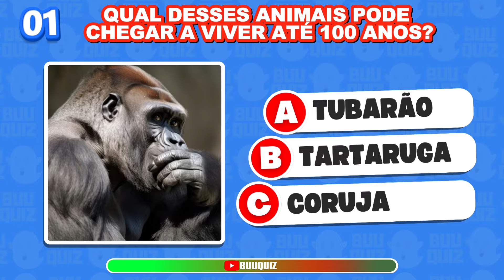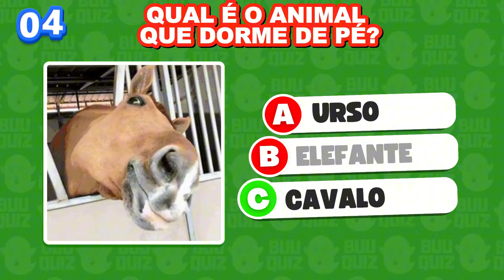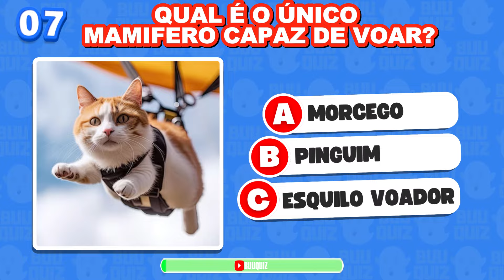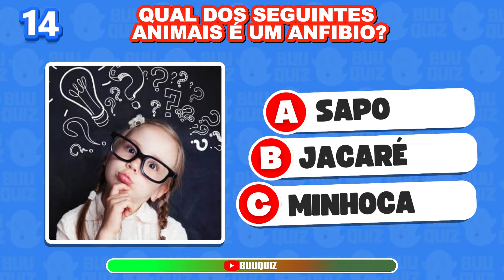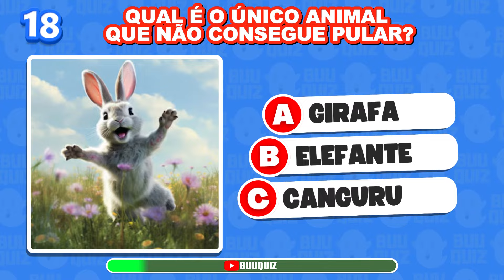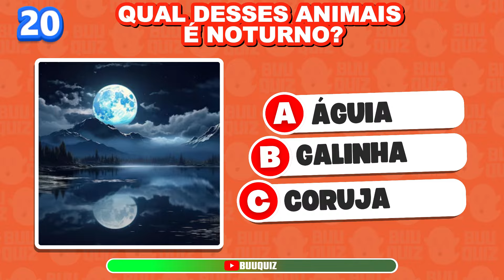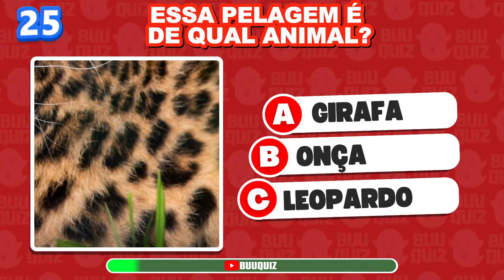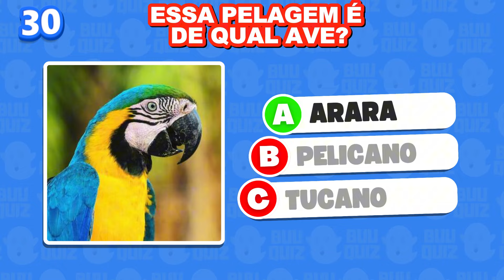30 Perguntas de "CONHECIMENTOS ANIMAIS" 🧠🤓🦒 | Quanto Você Sabe? | Conhecimentos Gerais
🎁 Tem um presentes nesse link! 🎁
30 Perguntas de "CONHECIMENTOS ANIMAIS" 🧠🤓🦒 | Quanto Você Sabe? | Conhecimentos Gerais

Você está pronto para desafiar seu conhecimento sobre o reino animal? 🧠🤓🦒 Embarque em um quiz repleto de curiosidades e informações fascinantes com as "30 Perguntas de CONHECIMENTOS ANIMAIS"! Será que você é um expert em tudo que diz respeito aos nossos amigos de quatro patas, penas e escamas? Teste o quanto você realmente sabe e surpreenda-se com o que ainda pode aprender. Prepare-se para uma jornada educativa e divertida pelos mistérios do mundo animal! 🌍🦁🦋

Bem-vindo(a) ao BuuQuiz, onde a diversão é assombrosamente boa! 👻

Se você adora desafios de quiz, quebra-cabeças e passatempos, está no lugar certo! Aqui, misturamos conhecimento e entretenimento em perguntas que vão desde curiosidades até desenhos animados e muito mais. Prepare-se para estimular sua mente com diversão garantida! 💫

E o melhor: não precisa ser um gênio para se divertir conosco! Nosso amigável fantasminha curioso está pronto para guiá-lo nessa jornada emocionante pelo universo dos quizzes. Venha se juntar a nós no BuuQuiz e deixe a diversão começar! 🎉